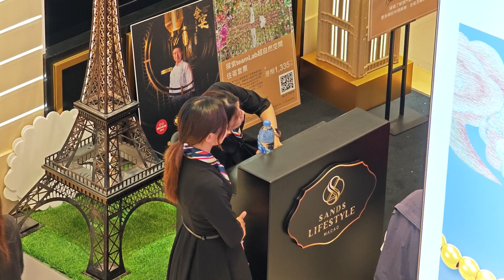金沙中國【感受澳門嘉年華 精彩活動展繽紛】 | 感受澳門Experience Macau